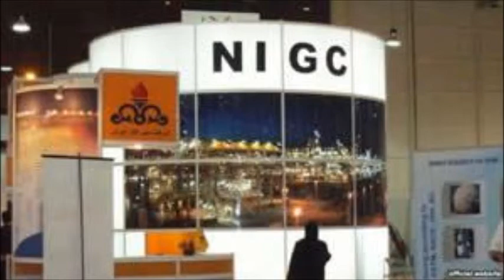برنامه کامل رادیو ایرآوا 26 آبان 92 مصاحبه با آقای خزایی(اعتصاب غذای جهانی برای آزادی 7 گروگان اشرف)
برنامه کامل رادیو ایرآوا 26 آبان 92= 17 نوامبر 2013. بخش فارسی: نقل قول (ویکتور هوگو)+ درگذشت ستارخان+ قتل مزدک+ نگاهی به مهمترین رویدادهای هفته+ ترانه پروانه با صدای فرشاد+ مصاحبه با آقای پرویز خزایی نماینده شورای ملی مقاومت در کشورهای نوردیک: برای آزادی 7 گروگان اشرفی به غیر از اعتصاب غذا چه می توان کرد؟+ بخش انگلیسی: رویدادها+ ترانه پرنده با صدای محمد+ ترانه نذار بمیرم با صدای امیر آرام.